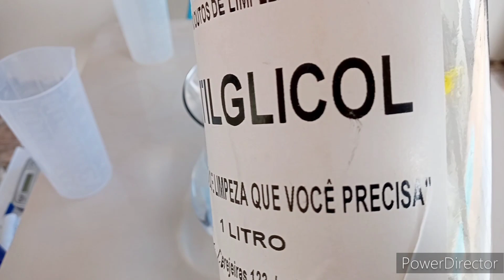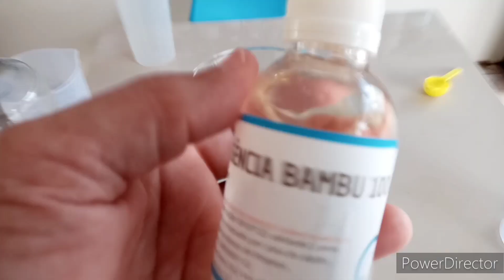PODEROSO LIMPADOR DE VIDRO | Casa do Sabão